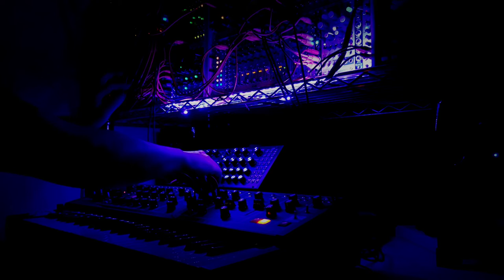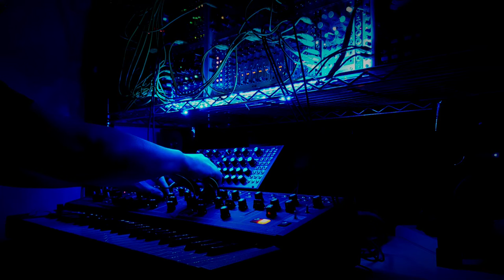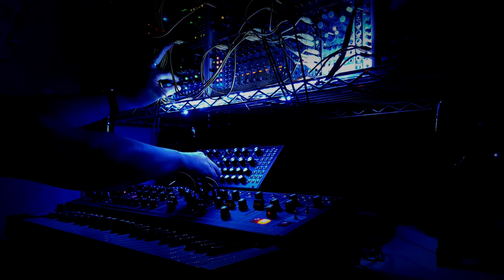Synth Jam drone ambient modular eurorack - Matriarch, STARLAB, A-111-4, A-143-4, A-127 and others -